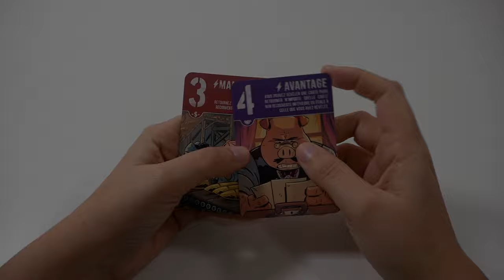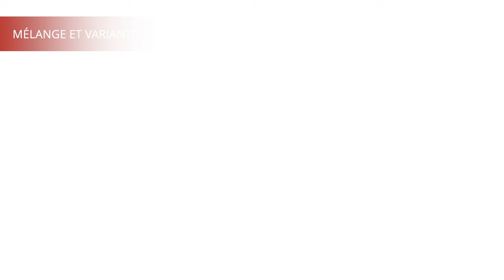Bobards, Pétards & Mouchards - Le jeu en 2 minutes !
Bobards, Pétards & Mouchards est un jeu de majorité et de gestion de main pour 2 joueurs. Les joueurs posent des cartes devant des lieux, pour en prendre le contrôle.

Informations sur le jeu :
●  30 minutes
● Auteur : Jon Perry
● Illustrateur : Valerio Buonfantino, Derek Laufman, Damien Mammoliti
● Editeur : Lucky Duck Games